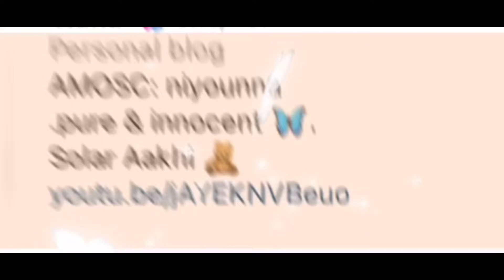What’s In Our Baby’s Diaper Bag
Hi guys, I know this is a turn of events but I hope you guys will still support us. We are trying to stay as consistent as possible while also finding our niche.

Weekly updates on Solar & lots of mom tips/advice just to keep the camera rolling!

Don’t get me wrong this is still a COUPLES CHANNEL! Family vlog/ trips/ pranks/ challenges etc..

- We would like to give our subscribers a personalized name... what would you guys like to be called?
- Let us know if you’re team Nana or team Keyta
Please comment tips on how we can improve

•Comment suggestions on more video ideas•